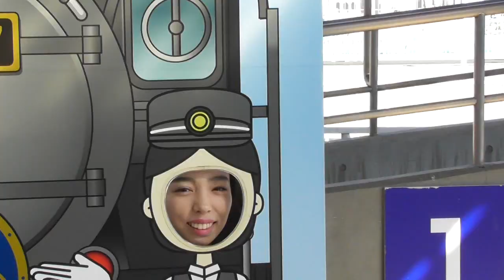【ストリートピアノ】都庁ピアノ「愛燦燦」 を弾いてみた！☺️🧡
【ストリートピアノ】「愛燦燦」 を弾いてみた！
都庁展望台 ピアノで美空ひばりさん の 愛燦燦を弾いてみましたー！
歌詞も特に素敵なこの曲✨ 口パクで口ずさんでくれる方もいらして！嬉しかったです☺️♡

【愛燦燦】：歌詞

雨　潸々(さんさん)と　この身に落ちて
わずかばかりの運の悪さを恨んだりして
人は哀しい　哀しいものですね

それでも過去達は　優しく睫毛に憩う
人生って　不思議なものですね

風　散々(さんざん)と　この身に荒れて
思いどおりにならない夢を
失くしたりして
人はかよわい　かよわいものですね

それでも未来達は　人待ち顔して微笑む
人生って　嬉しいものですね

愛　燦々(さんさん)と　この身に降って
心秘そかな嬉し涙を　流したりして
人はかわいい　かわいいものですね

ああ　過去達は　優しく睫毛に憩う

ああ　未来達は　人待ち顔して微笑む